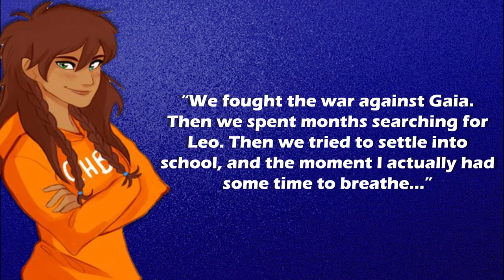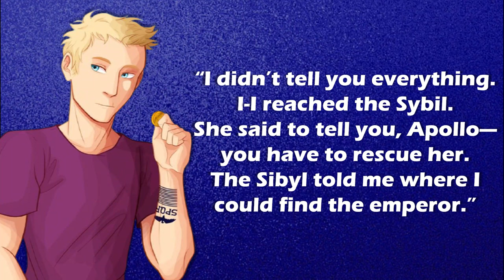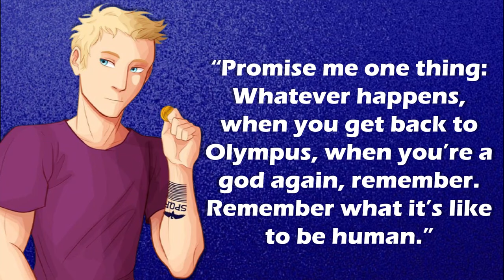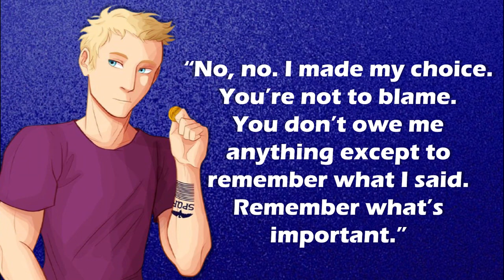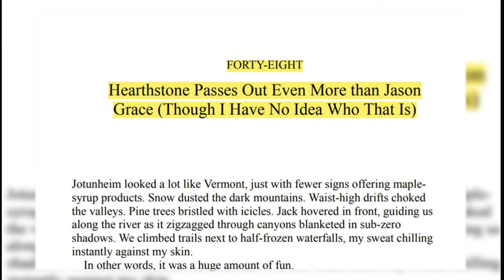Percy Jackson Explained: The Life of Jason Grace (Part 2)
Jason Grace is a character from Heroes of Olympus and Trials of Apollo. Today, I’ll explain and share his life in the first five books of Trials of Apollo.

Thanks to Google and YouTube for all the resources I’ve used for this video.

- Timestamps -
0:00 - Intro
0:16 - In between The Blood of Olympus and The Hidden Oracle
0:50 - The Hidden Oracle
1:05 - The Dark Prophecy
1:18 - The Burning Maze
6:42 - The Tyrant’s Tomb
7:11 - The Tower of Nero
8:09 - Magnus Chase Trilogy
8:16 - The Sword of Summer
8:28 - The Ship of the Dead
8:51 - Final Thoughts and Outro